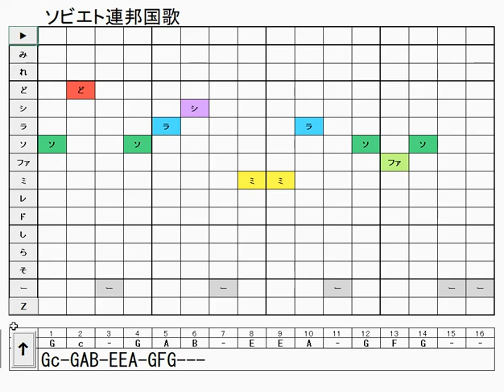どうぶつの森 村メロ・島メロ ソビエト連邦国歌